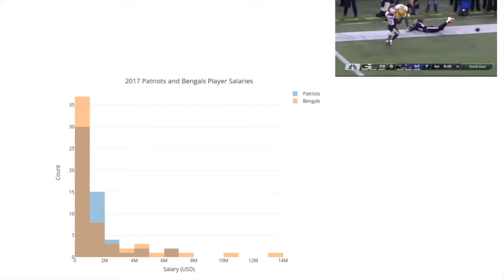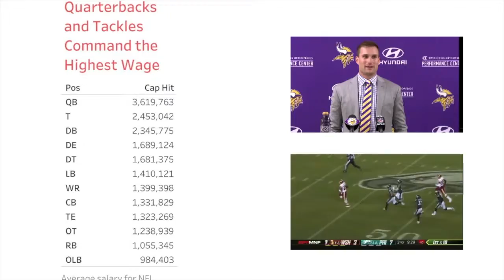The NFL's Growing Pay Gap and Concussions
Highlighting the widening pay gap between the NFL's top and bottom earners and examining the concussions that loom over the future of the sport.